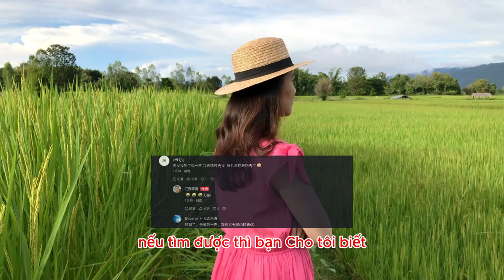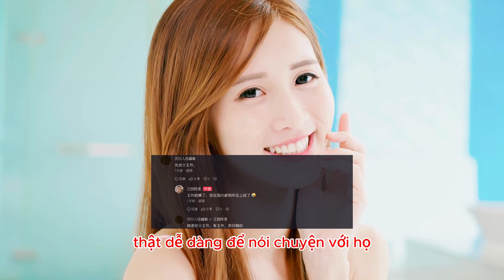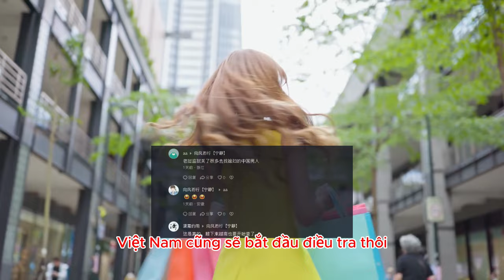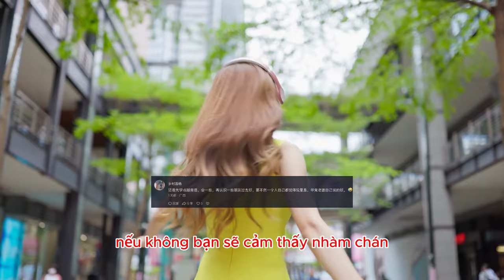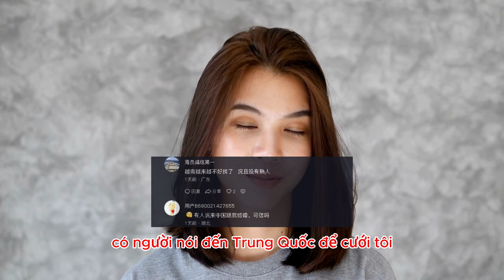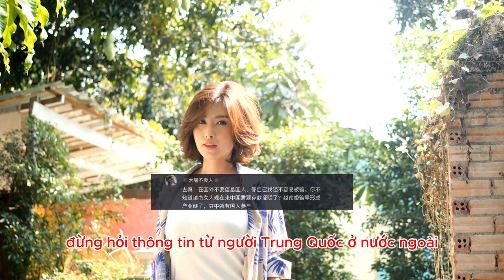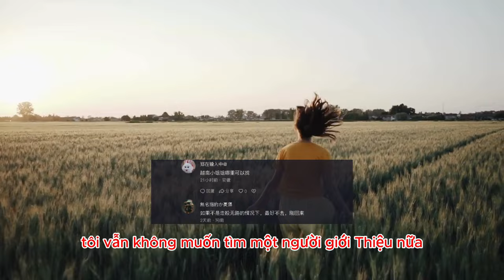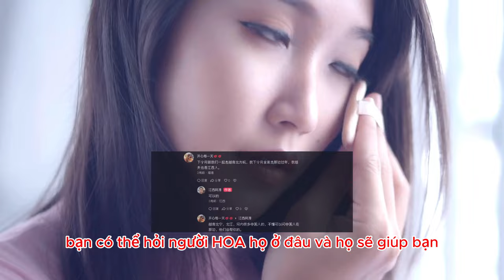Netizen Trung Quốc nói gì về việc sang Việt Nam tìm vợ và cái kết như thế nào?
Vào ngày thứ ba sau khi tôi đến Việt Nam tìm vợ, tôi cảm thấy không thể tiếp tục nữa và không biết phải làm gì bây giờ

* Tham khảo video nguồn kênh: 江西阿涛